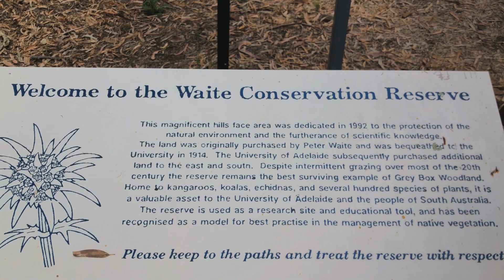Family Expedition: Hiking Adventure at Waite Conservation Reserve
Welcome to our family adventure at the Waite Conservation Reserve! Join us on our journey as we hike to the pinnacle of this breathtaking reserve, exploring nature's wonders and creating unforgettable memories along the way.

In this vlog, witness the beauty of the Waite Conservation Reserve through our eyes as we traverse its scenic trails, winding through lush forests and meandering paths adorned with native flora and fauna.